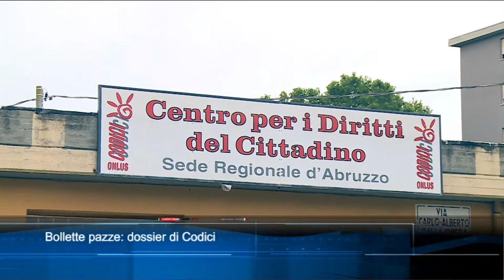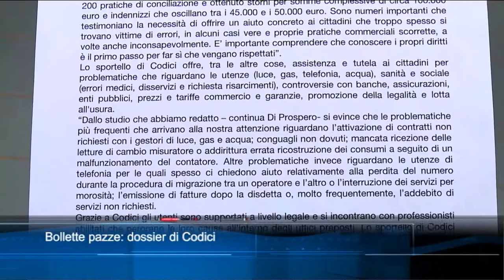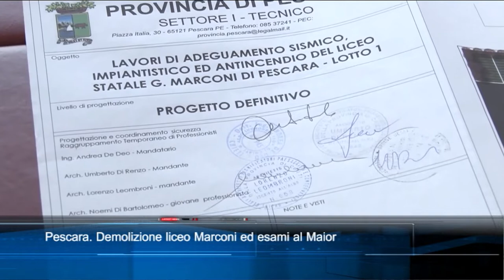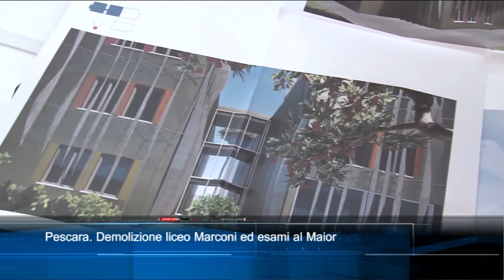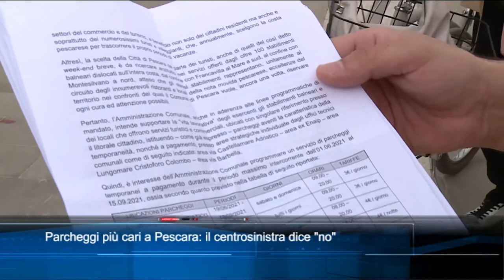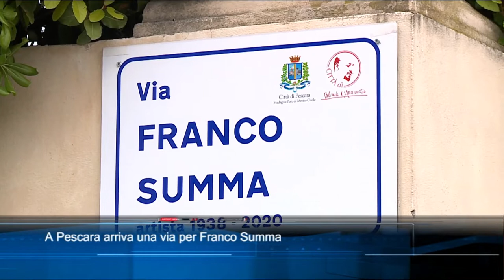TgSei edizione delle 19 di sabato 5 giugno 2021